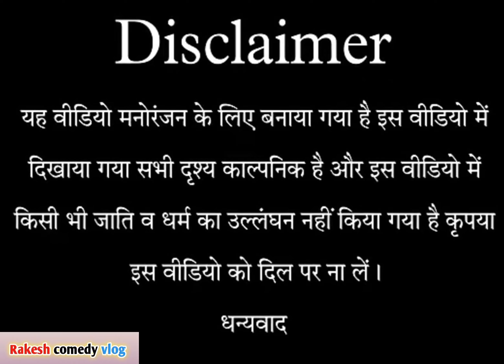चालाक औरत बेवकूफ फेरीवाला || देहाती कॉमेडी वीडियो || प्रतापगढ़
[06/02, 2:06 pm] Rakesh Maurya: || देहाती कॉमेडी वीडियो ||